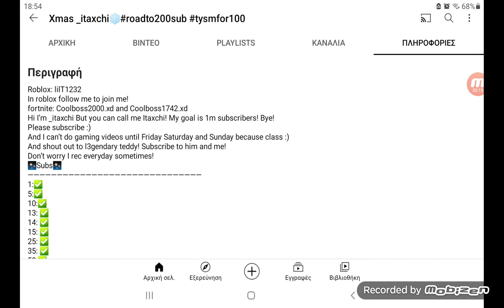shoutout to xmas_itaxchi